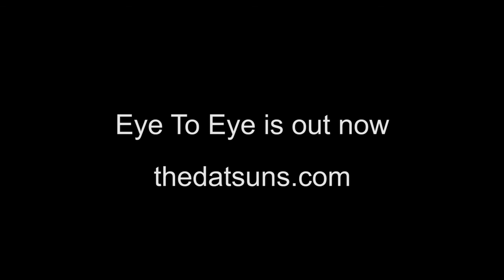THE DATSUNS: 'EYE TO EYE' ALBUM INTERVIEW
In our zoom interview, Australian Musician editor Greg Phillips chats with the Datsuns' bass player/vocalist Dolf de Borst and guitarist Christian Livingstone about the creation of the Eye to Eye album, the Eye to Eye phaser pedal and more

Seven years after The Datsuns’ last long-player ’Deep Sleep’, New Zealand’s fuzz-rockers have now released album number seven Eye To Eye and for followers of quality riff-based rock ’n’ roll it’s a work of pure joy. From the frantic opening track Dehumanise, it leaps outta yer speakers with it’s buzz-saw guitar licks and driving beats, aided by a menacing hammond organ swirling around in the spirit of the late great Jon Lord. Without breaking stride, track two Warped Signals gallops along at great pace. These guys are in a hurry to please. Moongazer brings the tempo down a notch but the feels are ramped up to the max. Similarly, Raygun slows the beat down but the production values are off the charts. The epic psych-rocker In Record Time ends the 11 track trip and just makes you yearn to hear this album played live. Written and recorded pre-pandemic but lovingly tweaked thereafter, it’s been a long time in the making but well worth the wait. Arguably the band’s best yet! In digital marketing speak, if you like this, you might also like; Eagles of Death Metal, The Ramones, and Deep Purple.

To celebrate the release of the album, the band has also released a limited edition Eye To Eye all-analog phaser pedal produced in collaboration with London-based boutique effects creator Magnetic Effects, which is run by London-based Datsuns lead guitarist Christian.